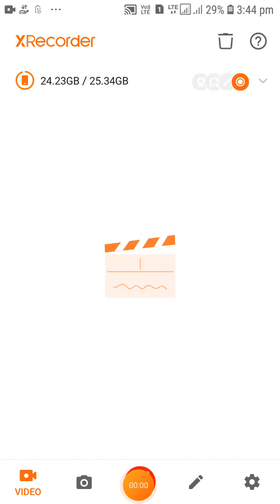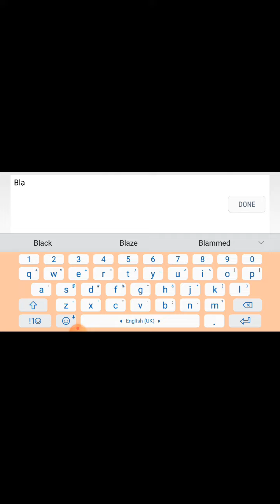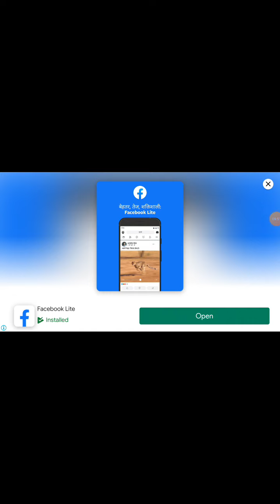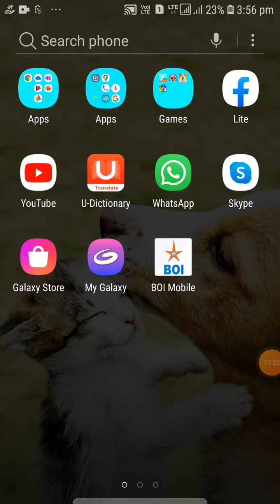Mini block craft 1st time, But you are jerry